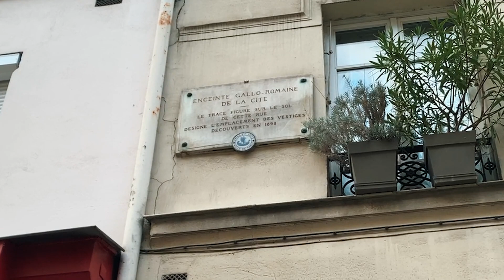【パリの城壁】(一)ローマ時代の壁｜パリ歴史探訪｜フランス政府公認ガイドと歩くパリの城壁めぐりシリーズ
パリにはかつて6回城壁が造られ、街は徐々に波紋状に大きくなり発展していきました。
壁の造られた目的や付随する建造物も時代に応じて多岐にわたります。
今日でもパリを散歩しておりますと、道路の名前や土地の起伏、建物の形状に壁の存在を想起させられるものがありますし、また実際に街のあちこちに壁自体の遺跡も残っております。古人に思いをはせながらかつての街並みを想像する街歩きは楽しいものです。けれどもよほど興味のある方でもない限り、なかなかその歴史を順序だてて追っていくという機会はないと思います。
そこでこの度「城壁のパリ」というタイトルで、パリという街が壁と共に変化していった様を楽しくわかりやすく解説したいと思いつきました。これから数回にかけてパリがどのようにして今のような姿になったのか、その壮大な歴史を「城壁」という観点からお話ししたいと思います。
初回のテーマは「ローマ時代の壁」です。紀元前52年にローマ帝国の属州となった後、パリという街に初めて壁が造られたのは一体どこだったのか？そして今でもその遺跡を見ることはできるのか？少しでも興味を持って楽しんでいただけたら嬉しいです。